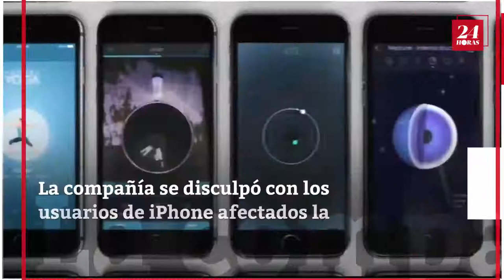Apple ofrece baterías de repuesto en medio de controversia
Apple ofrece baterías de repuesto en medio de la controversia por alentar sus iPhones viejos